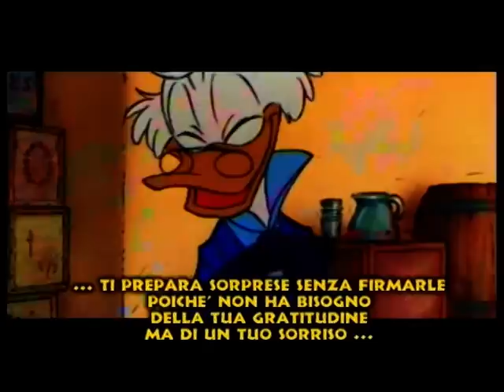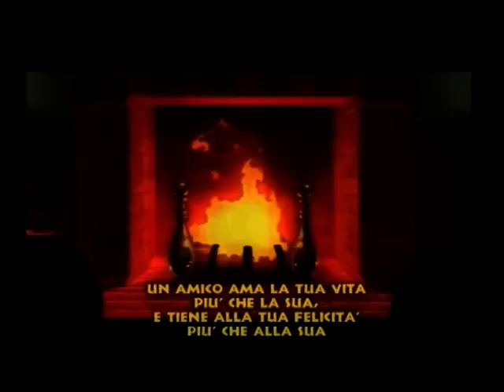montaggio natalizio Disney